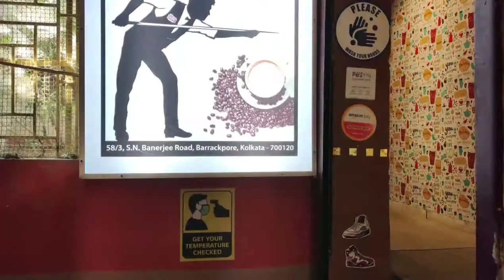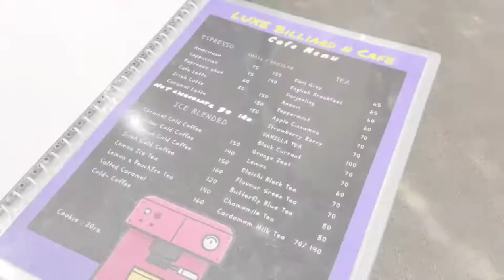LUXE BILLIARD N CAFE || GAME BASED CAFE || BARRACKPORE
A Cafe with a theme of games ,Billiard Table ,pool table,a foosball , board games , playstation on 65 '' 4k LED TV with amazing continental food and premium coffee.